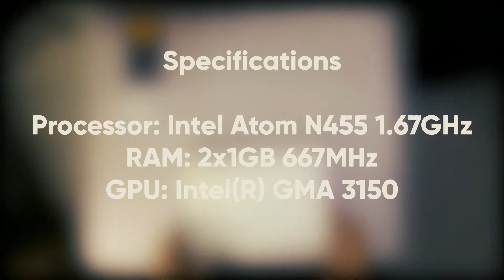No Display - Asus Eee PC R101D Fix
Sorry for the blurs

GENERAL
Manufacturer: Asus
PROCESSOR / CHIPSET: CPU Intel Atom N455 / 1.66 GHz
Cache 512 KB
64-bit Computing Yes
Chipset Type Intel NM10 Express
CACHE MEMORY
Installed Size 512 KB

RAM
Configuration Features 1 x 1 GB
Technology DDR3 SDRAM
Installed Size 1 GB
MEMORY
Max Supported Size 2 GB
Technology DDR3 SDRAM
Slots Qty 1
Empty Slots 0
STORAGE
Interface Serial ATA-300
DISPLAY
LCD Backlight Technology LED backlight
Widescreen Display Yes
Monitor Features anti-glare
Type LED
Diagonal Size (metric) 25.7 cm
Display Resolution Abbreviation WSVGA
AUDIO & VIDEO
Graphics Processor Intel GMA 3150
Memory Allocation Technology Dynamic Video Memory Technology 4.0
Integrated Webcam Yes
Sound Stereo speakers, microphone
HARD DRIVE
Type HDD
Capacity 320 GB
INPUT
Type keyboard, touchpad
Features multi-touch touchpad
COMMUNICATIONS
Wireless Protocol 802.11b/g/n
Wired Protocol 10/100 Ethernet
PROCESSOR
CPU Type Atom
Processor Number N455
Manufacturer Intel
Clock Speed 1.66 GHz
OPTICAL STORAGE
Drive Type no optical drive
Type none
BATTERY
Technology 3-cell lithium ion
Capacity 2200 mAh
Cells 3-cell
Technology lithium ion
Run Time (Up To) 4 sec
CARD READER
Type card reader
Supported Flash Memory MultiMediaCard, SD Memory Card, SDHC Memory Card
AC ADAPTER
Output 40 Watt
CONNECTIONS & EXPANSION
Interfaces 2 x USB 2.0
VGA
Microphone input
LAN
Headphone output
Memory Card Reader Yes (SD Card, MultiMediaCard, SDHC Card)
HEADER
Brand ASUS
Product Line ASUS Eee PC
Model R101D
Packaged Quantity 1
Compatibility PC
NETWORKING
Data Link Protocol Ethernet, Fast Ethernet, IEEE 802.11b, IEEE 802.11g, IEEE 802.11n
Wireless LAN Supported Yes
MONITOR
Diagonal Size 10.1 in
SYSTEM
Notebook Type netbook
Platform Windows
Hard Drive Capacity 320 GB